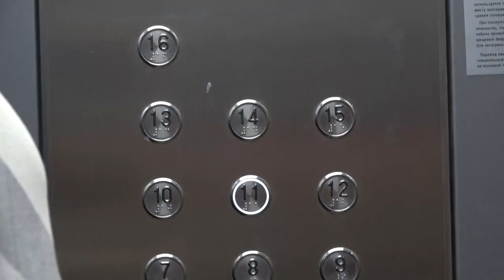Программа переселения из аварийного жилья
В Одинцовском округе - 15 аварийных домов. В них проживают 364 семьи. Их переселят по государственной и муниципальной программам.